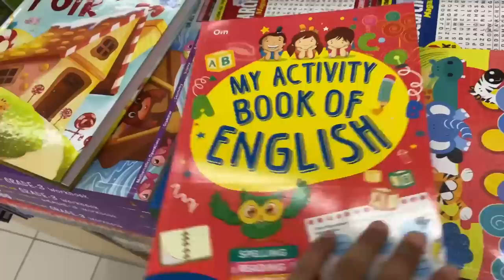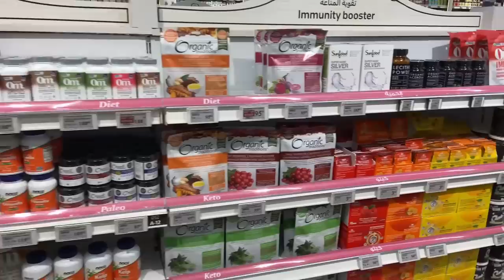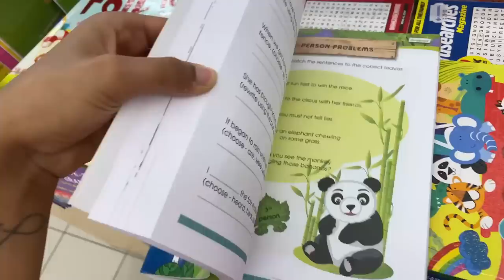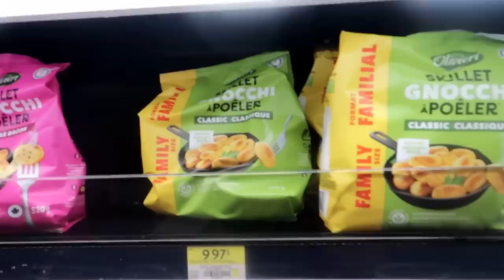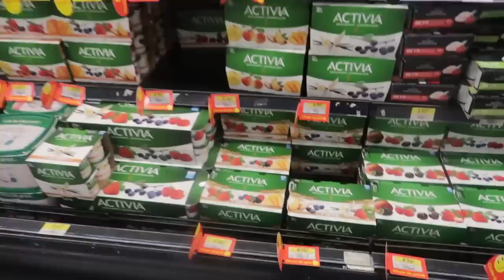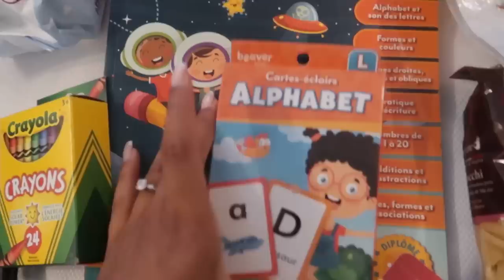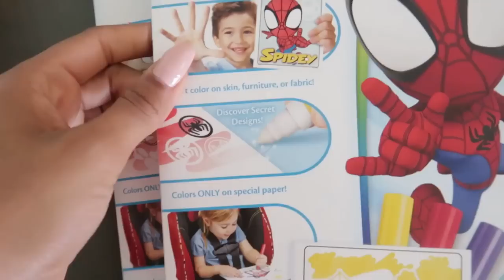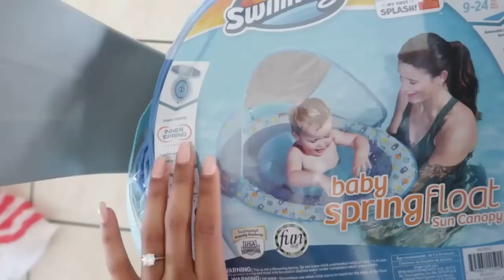✨MARATHON 1H DE SHOP WITH ME + RETOUR DE COURSES A L’ÉTRANGER✨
Je suis en congé ! En attendant pour ne pas vous laisser sans rien je vous ai préparé une vidéo marathon , regroupant d’anciennes vidéos pour vous aider à passer le temps
Bon visionnage !

QUI SUIS-JE?
Je m’appelle Lou (et non pas Lovely) j’ai 27 ans et je suis maman de Noé 11 ans , Mahdi 5 ans et Eyden 3 ans

RÉFÉRENCES:

QUESTIONS FRÉQUENTES :

Balais vapeur rowenta
Frigo HAIER
Chaises VIDAXL
Pyjama PRIMARK